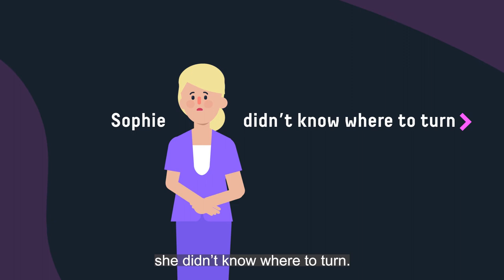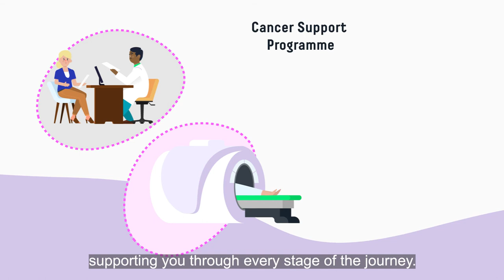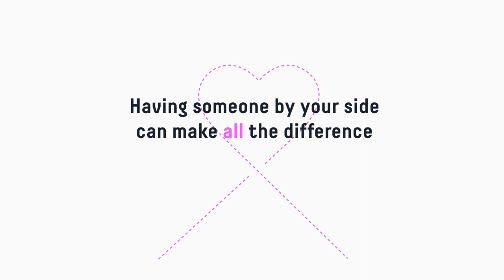We are Reframe, experts in cancer support.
To access our support for yourself or a loved one, please

Alternatively, you can offer Reframe as part of your employee benefits package,

About Reframe
As leaders in cancer support, we’re wholly invested in delivering better outcomes from cancer for people and business. We were founded in 2012 to provide holistic cancer support services for those diagnosed with cancer and their carers.

Our experienced team of case managers, cancer nurse specialists and mental health first aiders work alongside health providers to help people navigate their entire journey more easily.

We do this by providing a dedicated team that coaches, connects and supports people on all the moments that matter. Helping them to understand their options and feel confident about managing their health and wellbeing every day.